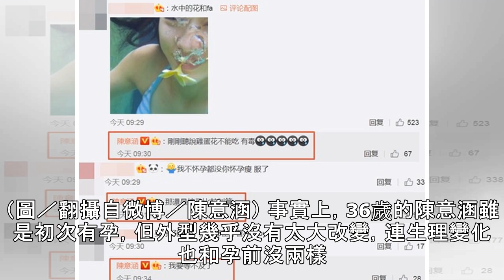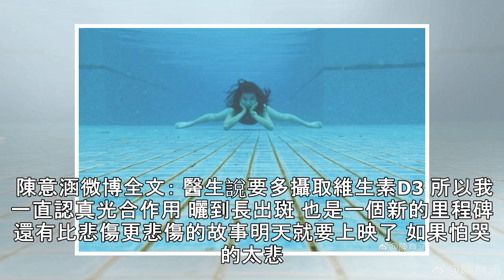陳意涵「超明顯大肚」現形！ 產檢被告知「多做1件事」結果長斑了 | ETtoday星光雲